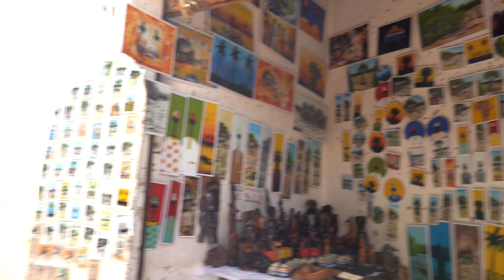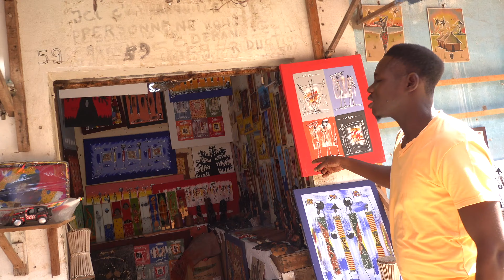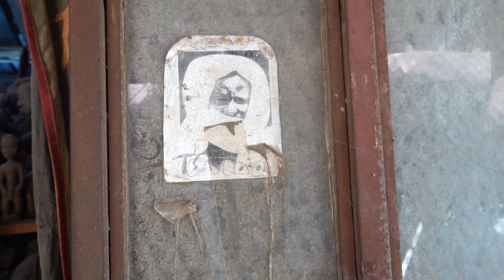Senegal Is The Best Place To Shop For African Art and Clothing.